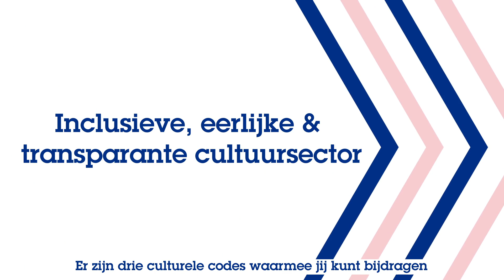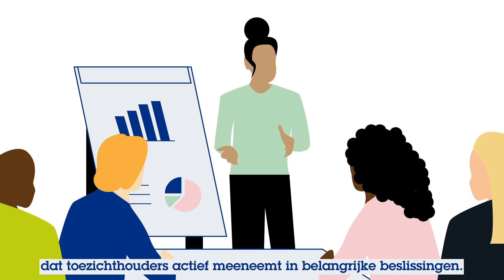Fonds voor Cultuurparticipatie - Culturele Codes (ondertiteld)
Creative Beards maakte een animatie voor het Fonds voor Cultuurparticipatie over de culturele codes.